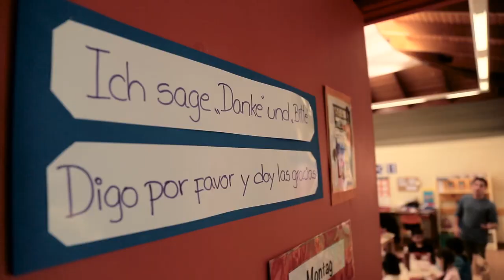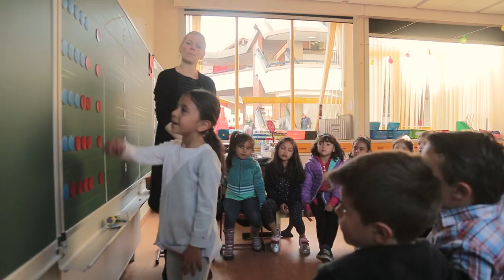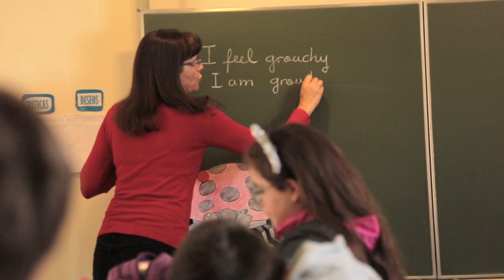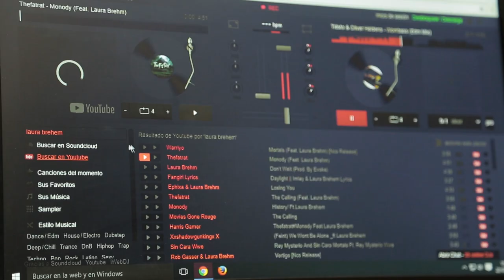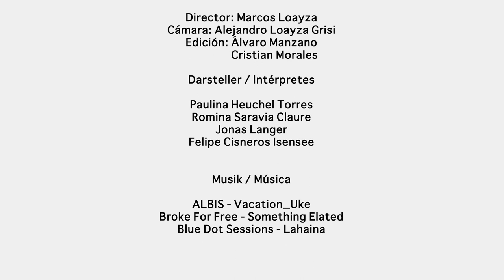Video institucional Deutsche Schule La Paz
Colegio Alemán "Mariscal Braun" - Deutsche Schule La Paz
Viviendo el Encuentro - Begegnung leben